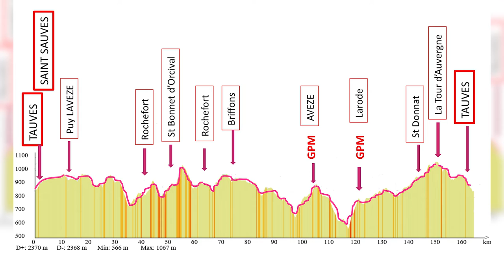Le TOUR D'AUVERGNE CYCLISTE - Village de Tauves